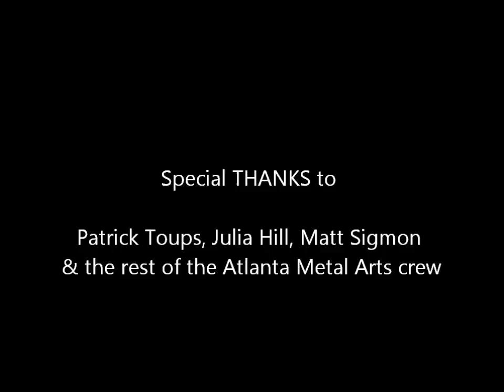"Feathers" Mural by Peter Ferrari (short version)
This is a time lapse video (including photos) of Atlanta artist Peter Ferrari creating a mural at the Atlanta Metal Arts compound for the Open Studio Art Party (featuring Patrick Toups, Julia Hill & Matt Sigmon)